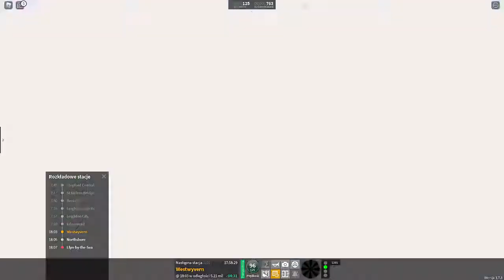Wyścig pociągów /w Miłośnik mana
Dzisiaj wyścig pociągów do stacji Llyn by the see. OGLĄDAJCIE DO KOŃCA :)

Niestety końcówka filmu się nie nagrała ale wygrał Miłośnik mana